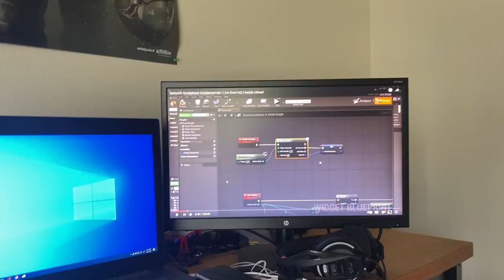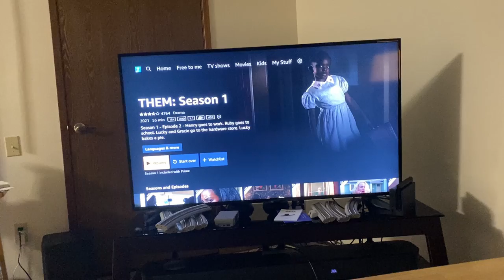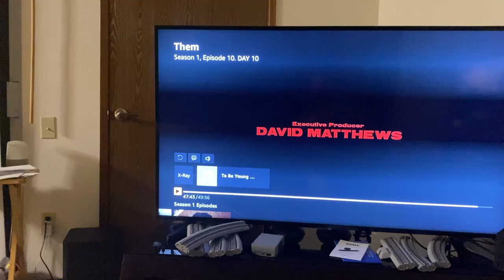5-year challenge: Day 85